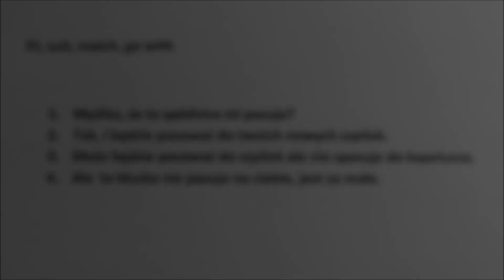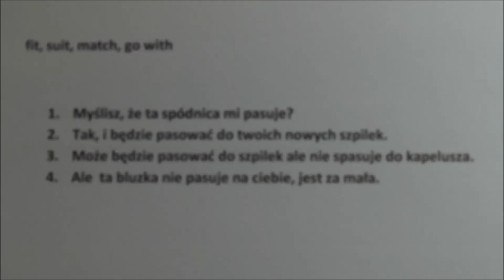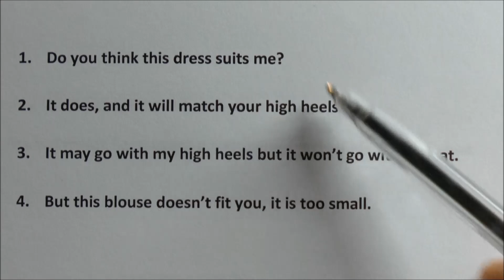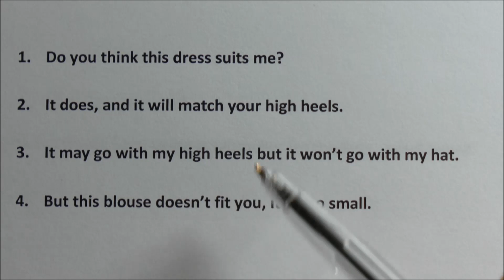Fit, suit, match, go with - 4 czasowniki na pasować - j. angielski